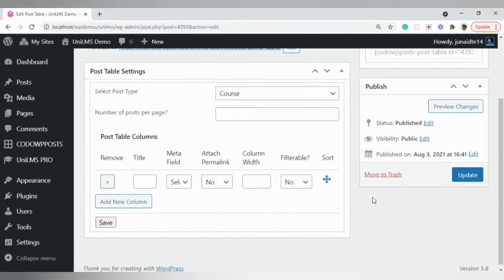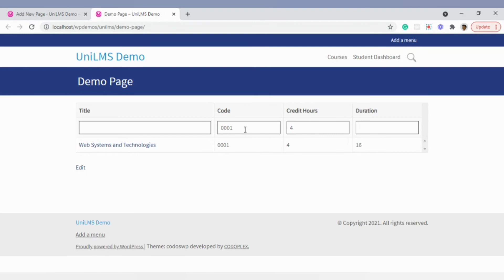CODOWPPOSTS - Show Custom Posts on Frontend with Filters and Pagination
CODOWPPOSTS is a WordPress plugin to show posts, pages, or custom posts on the frontend in tabular format with client-side filters and pagination. Select post type, add/re-order/delete columns with post attributes e.g. title, excerpt, author, category, or any custom post meta boxes. Define column widths, link permalinks, enable/disable client-side filters for each column. Define number of posts per page (default: 10) with client-side pagination functionality.